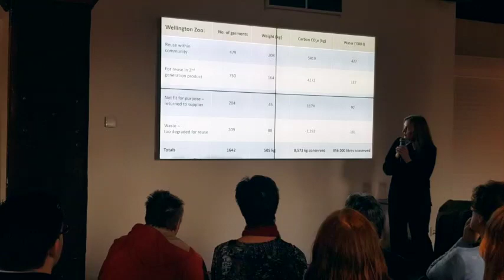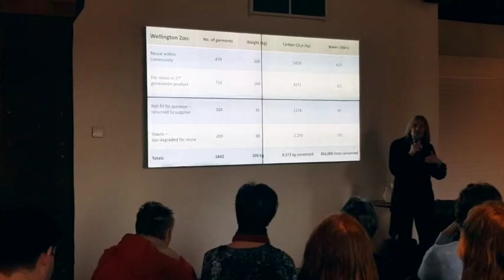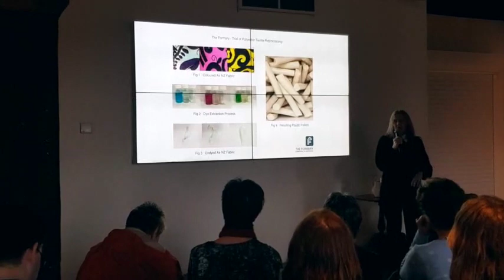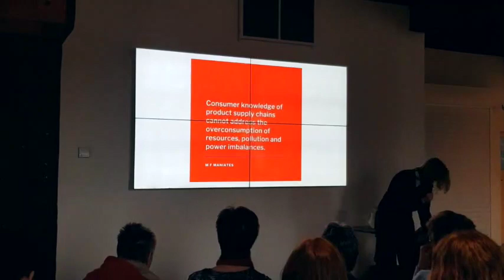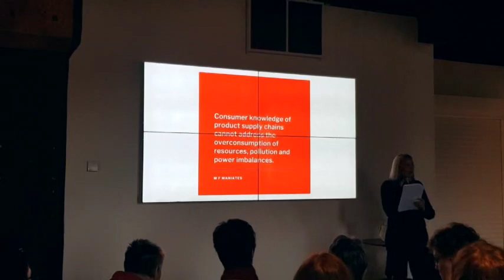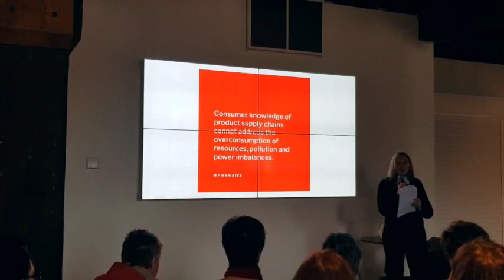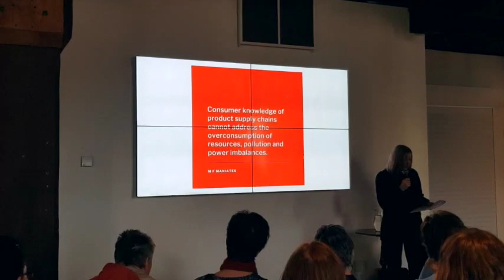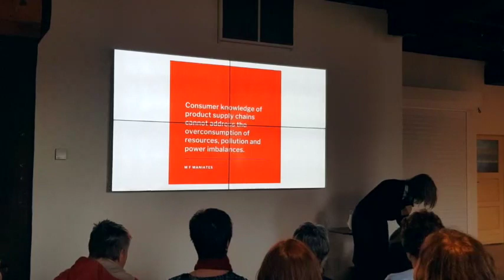Wellington Museum Presentation by Bernadette Casey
"Where your clothes end up is as important as where they come from"

Take a seat with The Formary's Creative Director, Bernadette Casey, and learn about the scale of the global fashion and textile waste problem AND how this textile waste can be used as raw inputs for industry.

Post any questions below.